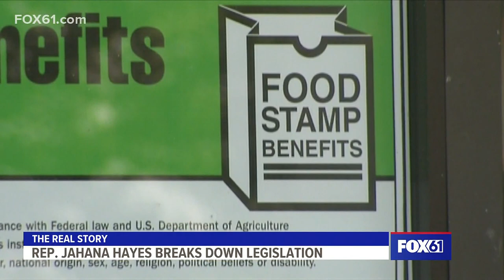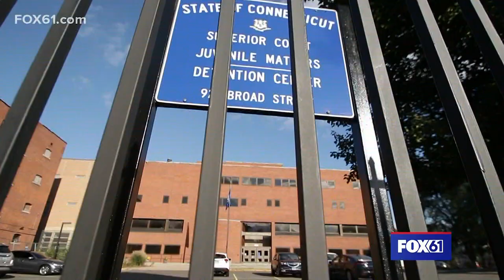The Real Story: U.S. Rep Jahana Hayes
Hayes discusses her new position as Chair of a House Agriculture Subcommittee and legislation she proposed to expand SNAP benefits.